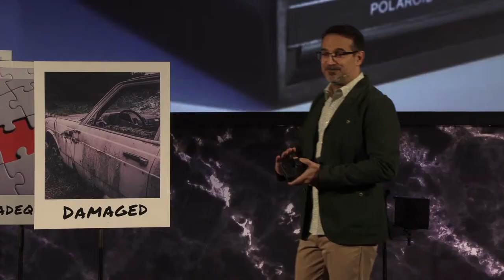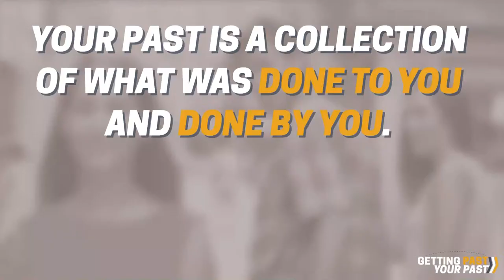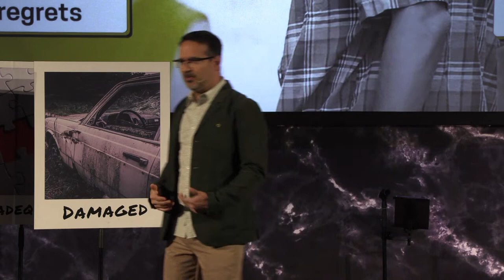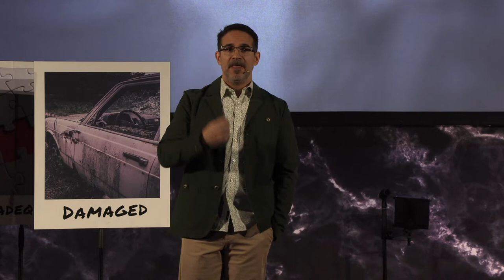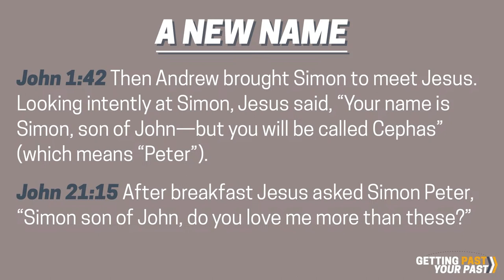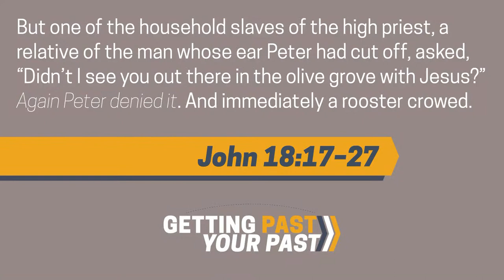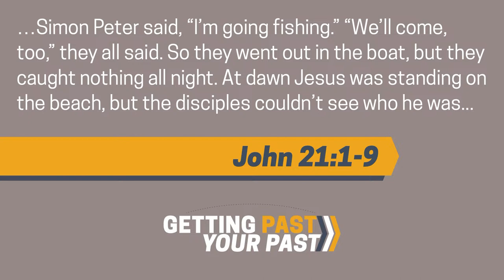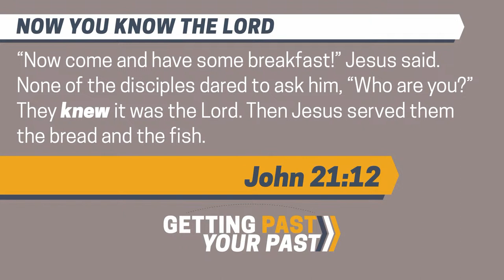Easter 2024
On March 31, Robert Kelly assured the church that God wants to use our past hurts and failures to bring us closer to Him through Jesus.